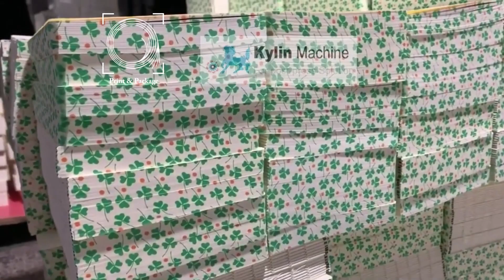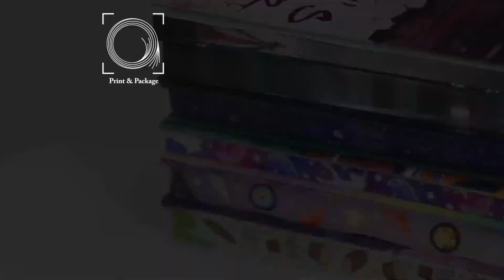Принтер для печати на торце книг